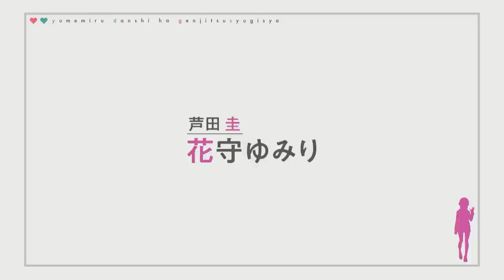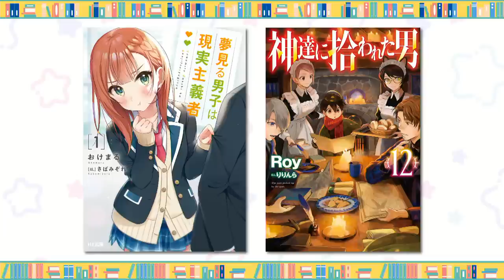【第4回】桑原由気・青木佑磨のおしゃべりな本棚＠Live！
この番組は HJ文庫 、HJノベルス 、コミックファイア の作品を楽しく紹介し、盛り上げるトークバラエティ番組です！

MCは、HJのTVアニメ作品に多数出演いただいている 桑原由気 さんと
数々のラジオ・配信番組でパーソナリティを務める 青木佑磨 さん。
だいたい毎月1回生放送にて配信予定！
たまに豪華ゲストも登場！？

今回は
2023年1月よりTVアニメが放送開始する『神達に拾われた男』と
2023年にアニメ化が決定した『夢見る男子は現実主義者』
に関連するテーマを用意！
どんなトークが繰り広げられるかお楽しみに！！

生放送中のコメントや番組の感想などは　HJおしゃ本　にて！

↓今回テーマの2作品の詳細はコチラから↓
●HJノベルス『神達に拾われた男』

そのほかアニメ化作品はコチラ↓

TVアニメ2023年1月放送！
『英雄王、武を極めるため転生す～そして世界最強の見習い騎士♀～』

TVアニメ2023年4月放送！
『異世界はスマートフォンとともに。』

0:00:00　準備中
0:04:56　オープニング
0:12:26　タイトルコール
0:14:42　ピックアップ作品紹介
0:15:57　「桑原由気のかわいいひと言」
0:22:19　「家にある一番古い本」
0:36:42　「印象に残っている先生」
0:45:52　「青木佑磨のほっこりする話」
0:51:57　「憧れのお嬢様生活」
1:04:46　「理想と現実」
1:15:04　エンディング
1:15:28　お知らせ
1:18:56　今回のふり返り

【制作】ホビージャパン
【構成】福本岳史
【撮影・編集】エックスワン
【協力】マウスプロモーション、アトミックモンキー